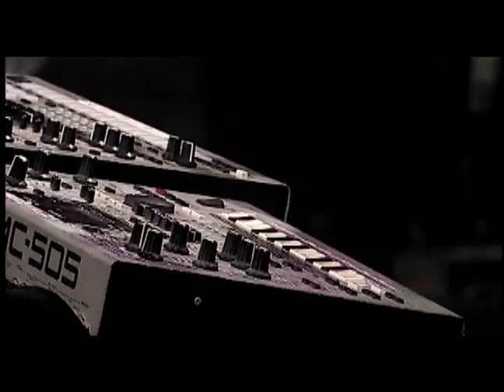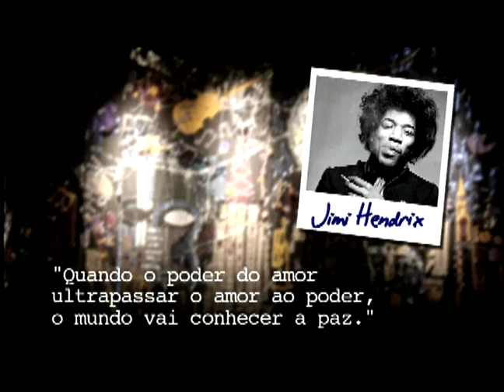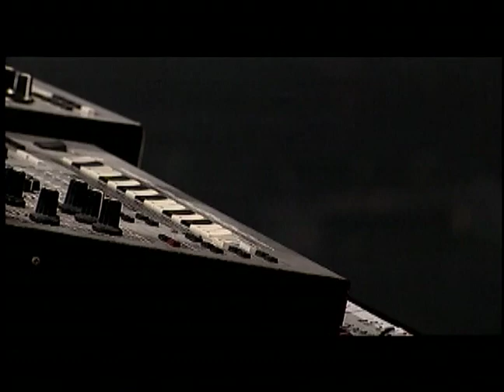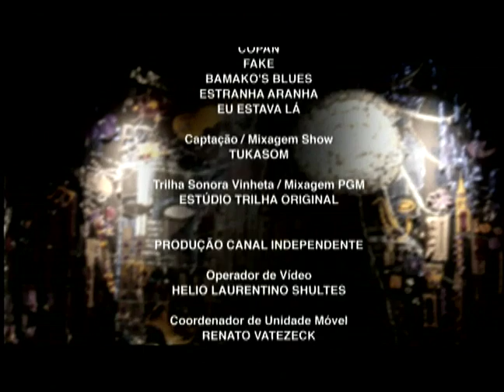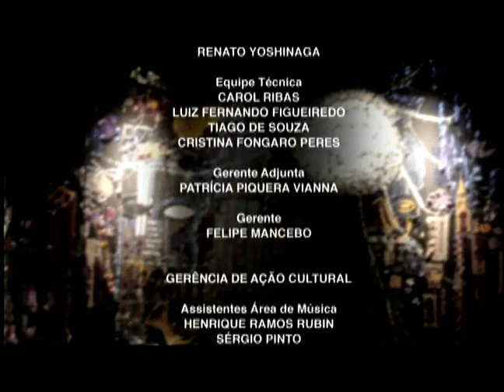Edgard Scandurra | Programa Instrumental Sesc Brasil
O guitarrista apresenta repertório de seu trabalho, intitulado “Amor Incondicional”, já considerado uma jóia rara da música eletrônica brasileira. Líder do Ira!, grupo seminal do rock brasileiro dos anos 80, Edgar se uniu Sandra Coutinho (Baixo e Voz) e Michelle Abu (Bateria e Percussão), para formar o grupo eletrônico Benzina.

Ficha técnica:
EDGARD SCANDURRA
guitarra e samplers

SANDRA COUTINHO
baixo elétrico

Repertório:
0:49 - AFTER SILENCE (Edgard Scandurra)
6:45 - A VIRADA (Edgard Scandurra)
14:29 - COPAN (Edgard Scandurra)
20:19 - FAKE (Edgard Scandurra)
23:58 - BAMAKOS BLUES (Edgard Scandurra)
30:40 - ESTRANHA ARANHA (Edgard Scandurra)
43:58 - EU ESTAVA LÁ (Edgard Scandurra)

TUKASOM

RENATO VATEZECK

RICARDO VATEZECK

ANDERSON GALDINO

REINALDO ROCHA

FÁBIO GOUDET

DIEGO KERMANN
RENE GUARILA
CARLOS TRAVAGLIA

Equipe Externa

Transporte
TRANSFER CLASS

Cenografia
ZÉ CARRATU

JÚLIO BOAVENTURA

Produção
BRUNA PACHECO

Pesquisa
CLAUDIA ORTIZ
Edição de texto
IGOR DELION
Narração e Entrevista​
PATRICIA PALUMBO

MARCELO AMIKY

MAX ALVIM

Direção Geral
CARLOS ZEN

SESC CONSOLAÇÃO

Sonorização
RENATO YOSHINAGA

Equipe Técnica
CAROL RIBAS

Gerente
FELIPE MANCEBO

SÉRGIO PINTO

SESCTV

ANTÔNIO ARANHA

REGINA GAMBINI

IVAN GIANNINI​

Realização
SESCTV